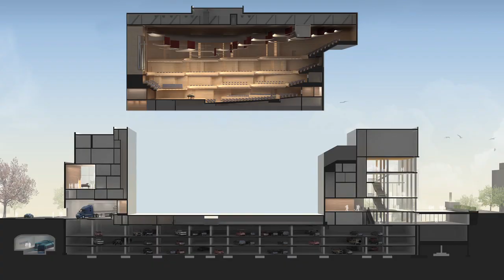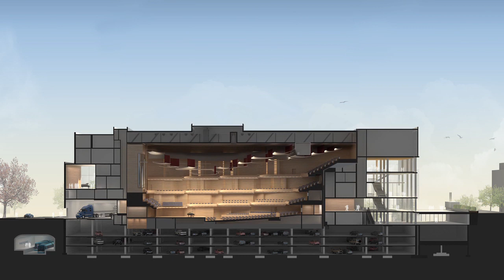Montreal Concert Hall - Diamond Schmitt Architects.mov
Montreal's highly-anticipated new concert hall opens September 7, 2011. Lead architect Jack Diamond describes the features of the hall and Montreal Symphony Orchestra maestro Kent Nagano discusses what the theatre will mean for the orchestra, for the city and for music lovers everywhere.